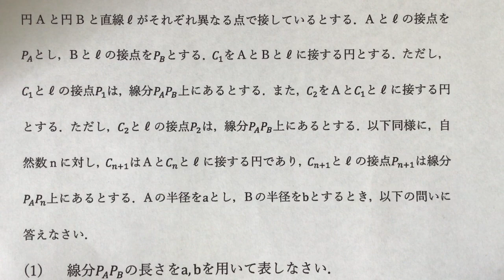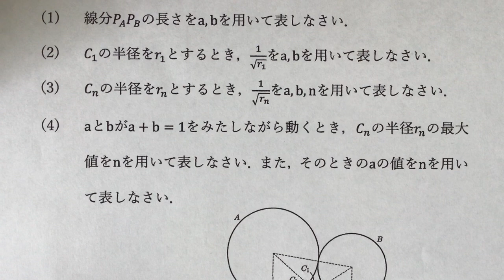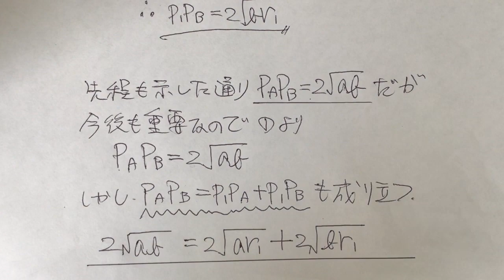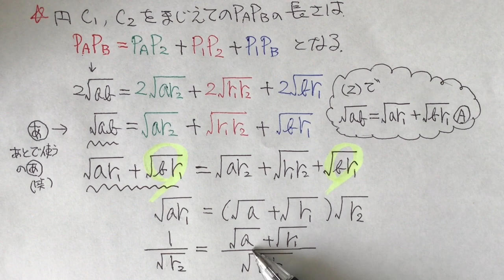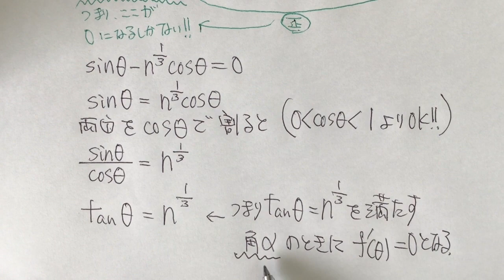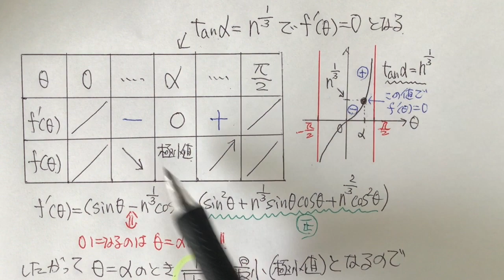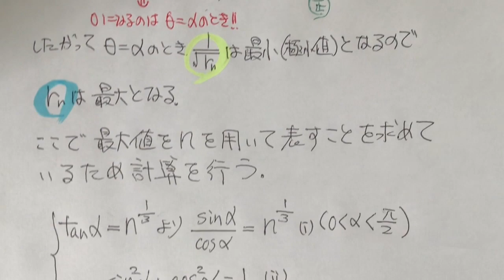受験対策講座 数学Ⅲ 数学B 漸化式 微分法 増減表 最大値 最小値 東京都立大学 首都大学東京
受験間際の対策講座。数学Ⅲ、数学Bの問題です。この問題は、20分で解答をしてください。この問題の特徴は、漸化式を作るということ。r(n+1)とr(n)の関係式を見つけることです。少し時間はかかりますが、丁寧に一般項を求めましょう。最後の(4)は増減表から最大値を求める難所が受験生を待ち受けています。慌てず落ち着いて解答されることが大切です。ちょっとばかし難問ですが基本を押さえてあるとてもいい問題です。しっかり解答できるようにしましょう。解説の時間は、(1)2分51秒(2)4分37秒(3)10分14秒(4)24分50秒あたりからです。必要な問題を見られてください。さて、受験直前の今、大切なことは解ける問題でケアレスミスをしないことです。問題を見た瞬間に、解答の方針が立てられることです。難易度の高い問題を解答できても、ケアレスミスが多ければ戦いに負けてしまいます。この受験対策講座の問題を読んでいる最中に解答の方針が立てられるのか、そして実際に解答して正解できたのか。チェックをしてみましょう。受験はディフェンスを固めることが大切です。「合格する」という願望ではなく、「不合格しない」努力を重ねていきましょう。焦らず解ける問題をしっかり解けるようにしましょう。